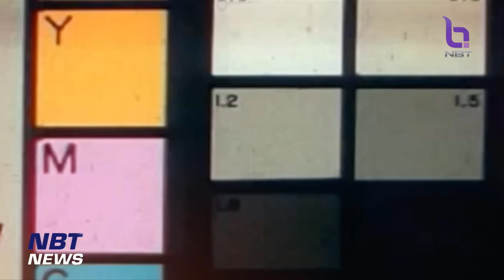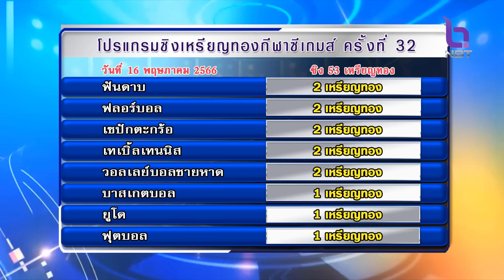ข่าวกีฬา การแข่งขันกีฬาซีเกมส์ ครั้งที่ 32 ประเทศกัมพูชา ข่าวเที่ยง วันที่ 16 พฤษภาคม 2566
ซีเกมส์ ครั้งที่ 32 วันนี้ชิงชัย  53 เหรียญทอง  ทัพนักกีฬาไทยยังลุ้นชิงชัยอีกหลายชนิดกีฬา คุณเจษฎา เถื่อนเฉย มีรายงาน